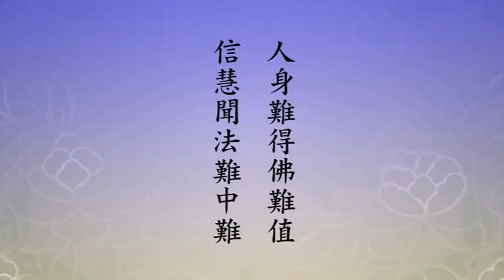Tiến hành thêm tất cả Kinh Sám, đều không qua một câu A Di Đà Phật. 504- 05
Một pháp Trì Danh rộng bao trùm ba căn, Ngũ Nghịch, Thập Ác cũng có thể nương theo mà vượt sanh tử). Câu này quá quan trọng rồi. Ngũ nghịch thập ác là tạo tội nghiệp của địa ngục Vô Gián, thì phương pháp gì cũng đều không có cách độ, nhưng tín nguyện trì danh thì có thể độ. Câu này quan trọng, quá quan trọng rồi! Nghiệp tội của mỗi người chúng ta đã tạo tác đáng sợ, tương lai phải làm sao đây? Dùng phương pháp nào để sám hối, dùng phương pháp nào để tiêu nghiệp chướng, đều không hơn được một câu Phật hiệu, một câu Phật hiệu là thật có thể độ quý vị. Không nên tiến hành thêm thứ khác, tiến hành tạp, loạn rồi, trái lại nghiệp chướng không tiêu được, không bằng một câu Phật hiệu, có thể vượt qua sanh tử.
 Thời gian hôm nay hết rồi, buổi tiếp theo chúng ta vẫn còn bắt đầu từ đây tu học, chỗ này quá quan trọng. Phải đem chỗ này giảng rõ ràng, giảng minh bạch. Tất cả loại nghiệp chướng gì đều có thể tiêu trừ, quý vị phải tin tưởng, không nên nghĩ một câu Phật hiệu quá đơn giản, không bằng những kinh sám. Tiến hành thêm tất cả kinh sám, đều không qua một câu A Di Đà Phật. Đây là chính xác rồi.